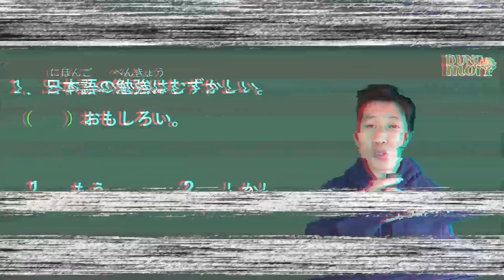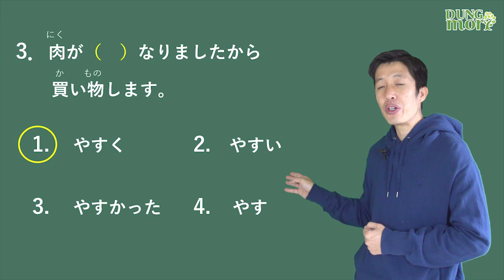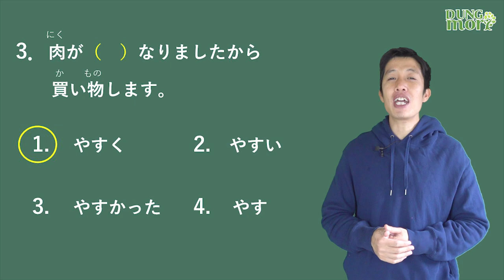Series Tổng hợp kiến thức N5 - Ngữ pháp ⑦